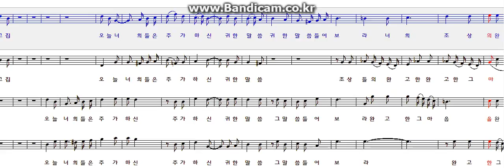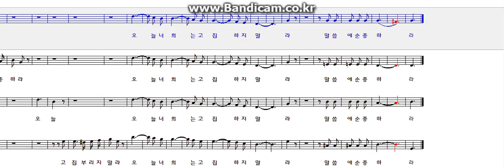멘델스존 시편칸타타 95(op46) - 5.오늘 너희들은 주가하신